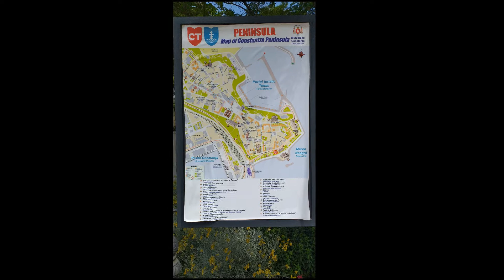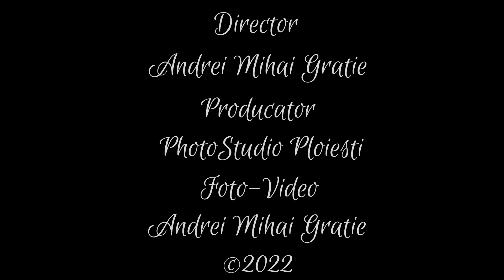Destinatie de weekend - Constanta 17-19.06.2022